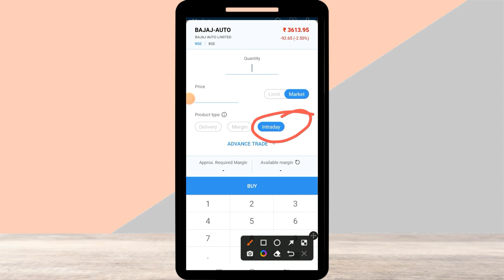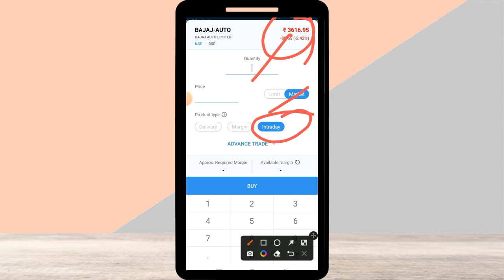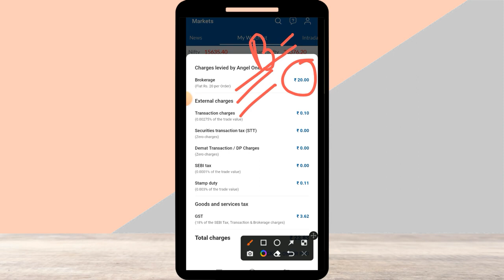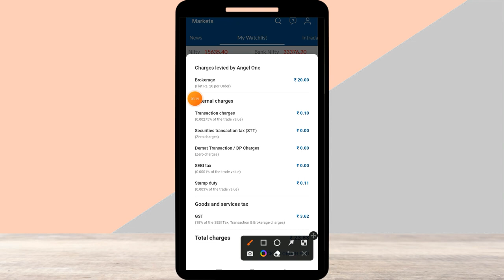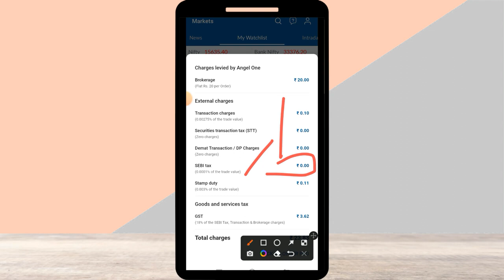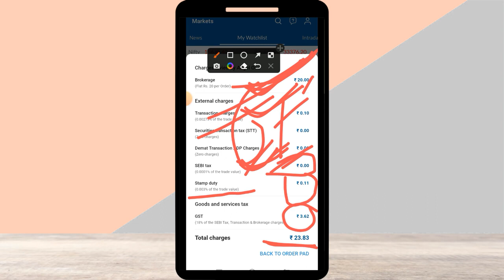Intraday Trading Brokerage Charges For Buying & Selling In Angle One Angle Broking Charges & Tax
ntraday Trading Brokerage Charges  For Buying & Selling In Angle One - Angle Broking Charges & Tax